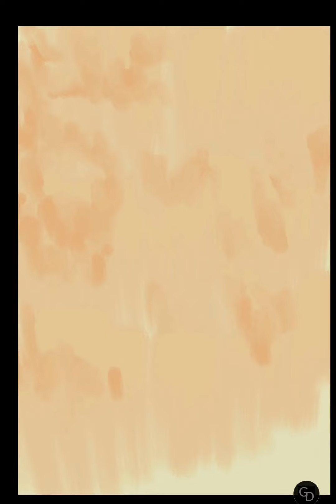Drawing African Wild Dog ( Lycaon pictus)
Time-lapse video of the drawing process of African Wild Dog ( Lycaon pictus)

App : Penup